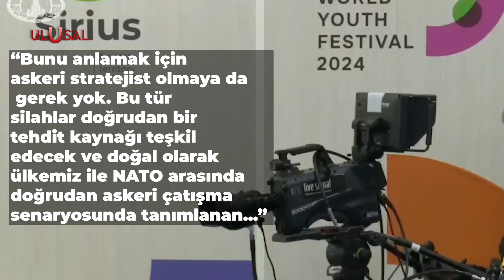Rusya'dan Avrupa'ya nükleer uyarısı! "ABD ile savaşımızda..."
Rusya Dışişleri Bakanlığı Sözcüsü Mariya Zaharova, yaptığı açıklamada Avrupa'yı net sözlerle uyardı. Zaharova açıklamasında, ABD'nin Avrupa'daki nükleer varlığını arttırması ve Polonya'da yapılan NATO tatbikatına karşı, Avrupa'nın olası savaş durumunda meşru hedef olabileceğini belirtti. Zaharova, "Bunu anlamak için askeri stratejist olmaya da gerek yok. Bu tür silahlar doğrudan bir tehdit kaynağı teşkil edecek ve doğal olarak ülkemiz ile NATO arasında doğrudan askeri çatışma senaryosunda tanımlanan meşru hedefler listesine kaçınılmaz olarak dahil edilecektir. ABD ve uydularının da tam olarak buna zorladığını anlıyoruz" dedi.

UÇ-324